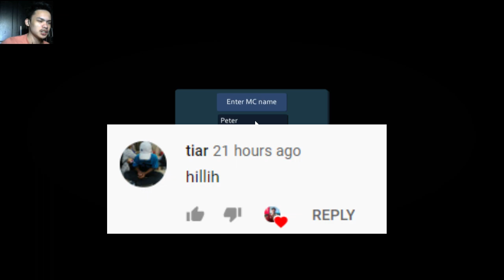TAFFY TALESv0.14.3b | GAMEPLAY NEW UPDATE | PART #1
GC: m.me/join/AbbUBlGCW3Yx0tFo

WHAT'S UP GUYS WELCOME TO MY CHANNEL CAIN DANNIEL is back in niw im playing Taffy Tales In "Taffy Tales" you will see the story of a regular guy with a split personality and his journey in a small town where almost every common citizen has his uncommon dark side. Dozens of characters with their families and relations, an original story, lots of side quests and a lot of adult art awaits you!​

Anyway I hope you enjoy and don't forget to click LIKE and
And tell me what you think about the video in the COMMENTS section and i'll do my best in the future